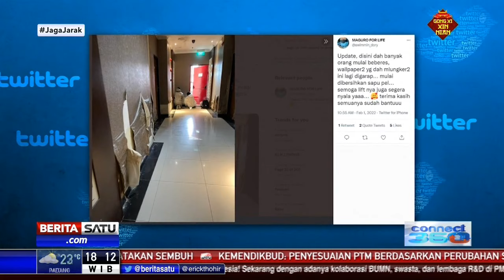Tempat Karantina Tak Layak untuk Pasien Covid, Berikut Penjelasan Kemenkes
Juru Bicara Vaksinasi Covid-19 Kemenkes Siti Nadia Tarmizi memaparkan lokasi karantina terpusat seharusnya layak ditempati para pasien yang menjalani perawatan. Aduan masyarakat ini dijadikan bahan evaluasi bagi satgas daerah.